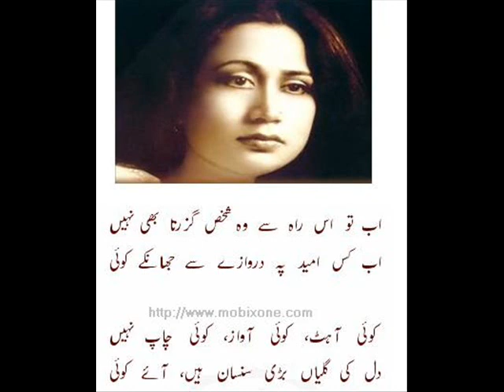Shayed us Ne Mujhe ko tanha dekh liya (Anuradha & Sonu Nigam) Poet Parveen Shakir